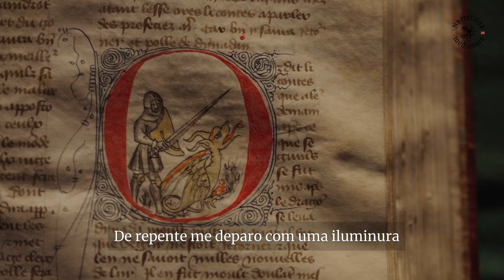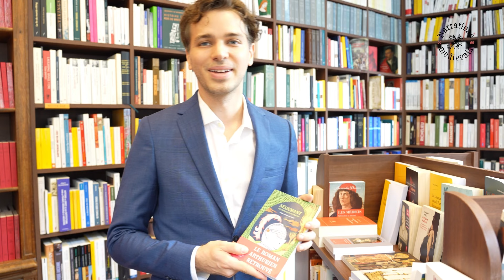#2 - Assista ao trailer do documentário Cavaleiro do Dragão: o romance perdido da Távola Redonda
⚔️🐉 NARRATIVAS MEDIEVAIS 🐉⚔️

As extraordinárias aventuras de Segurant, um cavaleiro da Távola Redonda do Rei Artur esquecido pelo tempo foram redescobertas, após sete séculos, por Emanuele Arioli, um jovem medievalista que vasculhou bibliotecas de toda a Europa e dos Estados Unidos em busca dos manuscritos remanescentes desse romance arturiano perdido.

Após mais de uma década de pesquisa meticulosa, Arioli revela agora esse texto desconhecido, adornado com iluminuras dos manuscritos originais, tornando-o acessível ao público pela primeira vez em setecentos anos. Sua descoberta foi adaptada para a televisão pelo canal francês ‘Arte’, em um documentário de 90 minutos intitulado “O Cavaleiro do Dragão: o romance perdido da Távola Redonda”, cujo trailer você assiste agora!

O acontecimento, que movimentou o mercado editorial francês em 2023, formou a base de três livros, de diferentes gêneros textuais, que estão prestes a desembarcar simultaneamente no Brasil: “Segurant, O Cavaleiro do Dragão – O romance perdido da Távola Redonda”, que será publicado pela Editora Vestígio; o livro infantojuvenil “Segurant, o Cavaleiro do Dragão”, que será publicado pela Editora Yellowfante; e a graphic novel “O Cavaleiro do Dragão”, que será publicada pela Editora Nemo.

Tanto o romance quanto o livro infantojuvenil foram traduzidos para o português pelo próprio Emanuele, um douto poliglota. Já a graphic novel tem tradução de Renata Silveira. As obras formam o projeto intitulado “Narrativas Medievais” do Grupo Autêntica.